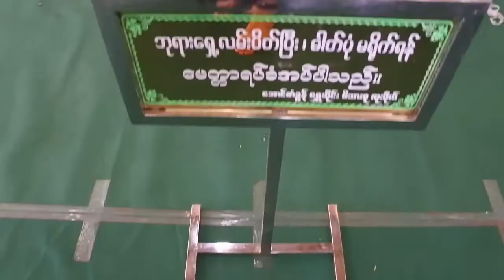travel vlog goes to Myanmar - Mandalay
this is me mga Bes tryin' to be a youtuber and welcome to another vlog episode. sa Mandalay area naman tayo rumampa to check all the ganap sa lugar. theres a lot of places na pwede bisitahin sa Mandalay, pero since 1 day lang kami sa lugar we decided na puntahan lang yung mga worthy place para sa amin.